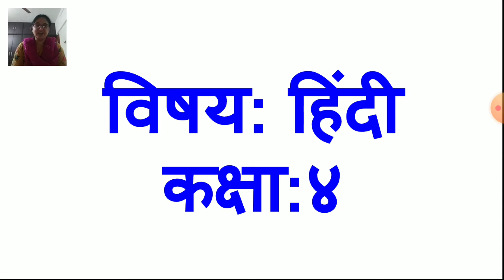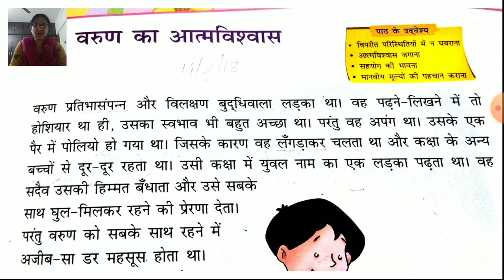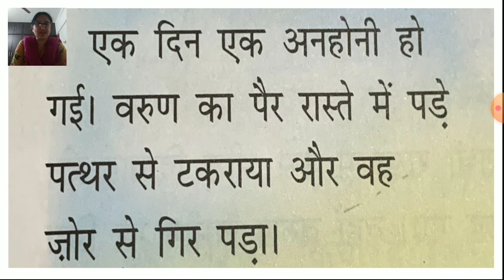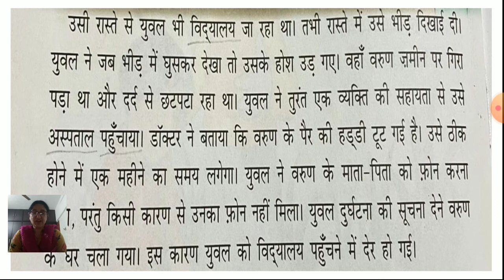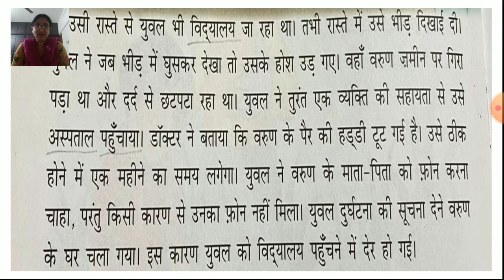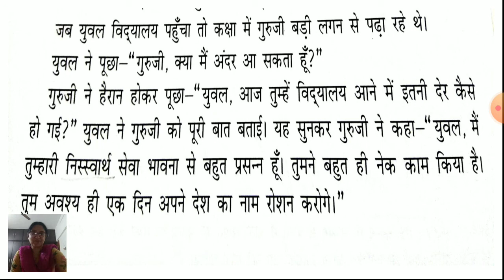Class 4 Hindi lession 16 Varun Ka Aatmvishwas part 1 10 January 2022